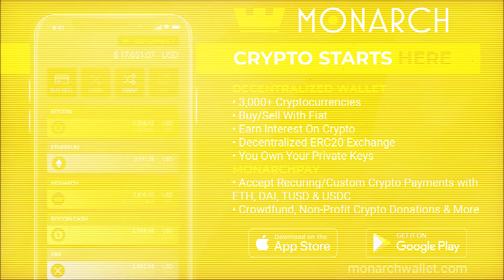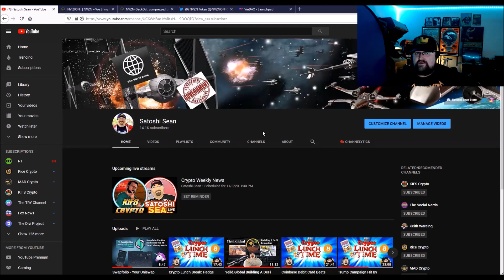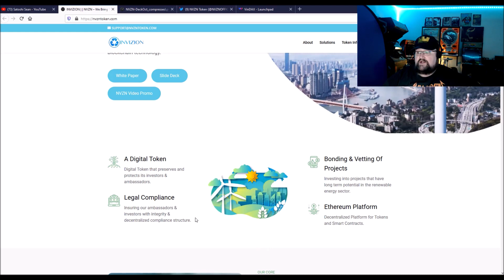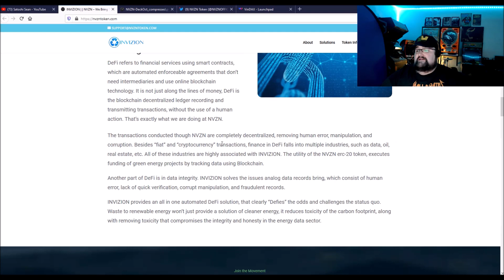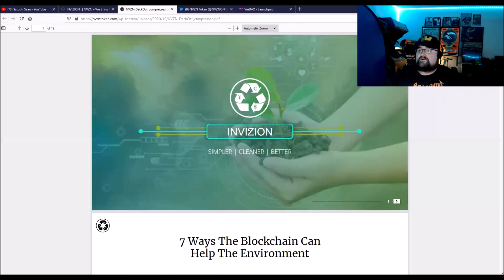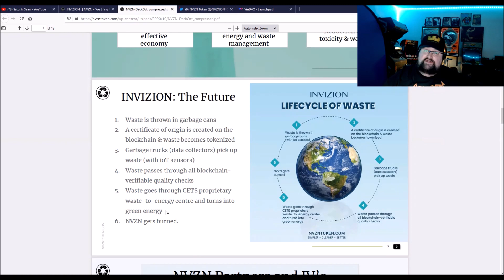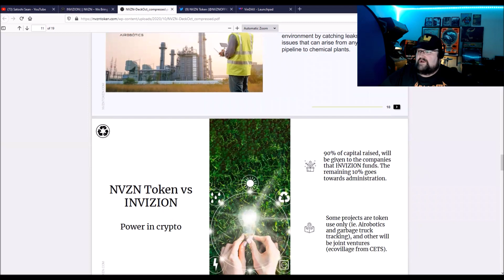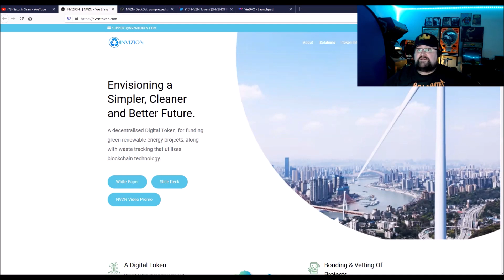Invizion - Waste Chain/Supply Chain Management Crypto Funding Renewable Energy Blockchain Projects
INVIZION is a project that combines blockchain technology, DeFi (Decentralized Finance) and IoT (Internet of Things) solutions to realize a single goal: recycling waste into renewable, green energy in the most efficient and technologically advanced way possible. The core of INVIZION is the NVZN token, built on the Ethereum network. Unlike many ERC-20 tokens, NVZN is not a sheer collectible without an intrinsic use value, but a utility token designed as a tool aiming to solve a specific problem: t​racking waste to ensure effective accountability and compliance is maintained in the ownership process; while funding green energy projects that focus on a circular economy, with a waste to renewable mindset.